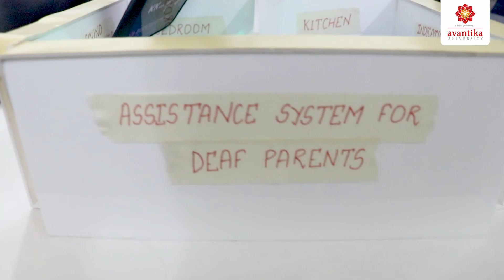‘Assistance for Deaf Parents’ Project by Satvik Rao, BTech Student at Avantika University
‘Assistance for Deaf Parents’ - Satvik Rao, BTech 1st year student at Avantika University, shares details about his group project with a working model.